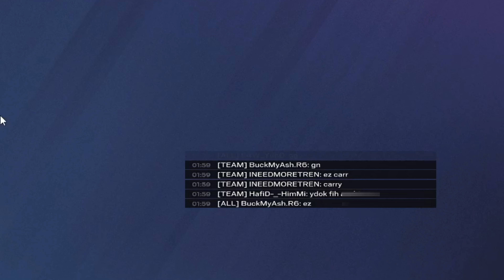لعبت ضد جزائرين وسبوني 😱 تعديت عليهم مساكن هههه 🤣 | 🥇 Rainbow Six Siege : Solo Ranked Full Match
كلمات شائعة: ليست للقراءه
قراند اضافات جديده خرافيه
قراند سيارات جديده
اجانب قراند gta v
قراند جراند الجيل الجديد
سر خطير قراند gta v
اكتشافات جراند قلتش
اكتشاف الجت باك gta v
gta v jet pack
قراند الجت باك gta v
gtav سر
اكتشاف قراند gta v
تحديث قراند 1.17
اكتشافات قراند gta v قيم
قراند تحشيش مع اجانب
سر قراند مكان سري gta v
اسرار جراند gta v
قراند اونلاين قلتش
شرح قراند قيمبلاي
قراند فضائي سر
قراند سر جديد اكتشاف جراند
جراند اونلاين سر
قلتش جراند فلوس 1.16
اسرار جراند اكتشاف قيمبلاي
اكتشافات جراند تحشيش ضحك
فيفا 15 قيمبلاي فيفا 15 ماينكرافت
قيم بلاي تحشيش ضحك
قراند جراند اون لاين شخصيه
قراند سرقة البنك
قلتش فلوس قراند
قلتش تلفيل حرامي السيارات
كيف تسرق البنك قراند
قراند اونلاين اضافه
اضافه جديده لقراند
تحديث قراند بنك
بنوك فلوس قراند اونلاين
سيارات قراند
سيارات جديده قراند اضافه
gta v قراند DLC
اونلاين قراند 5
اونلاين جراند 5
قلتشات قراند 5
عالم الالعاب
WORLD GAMES - عالم الالعاب
سرقة الطيارة الحربية F16
WORLD GAMES